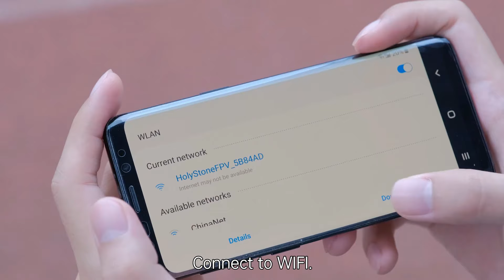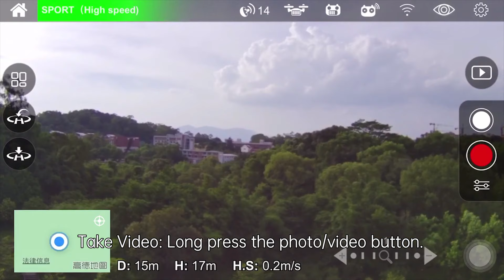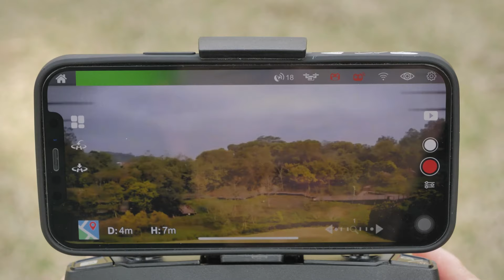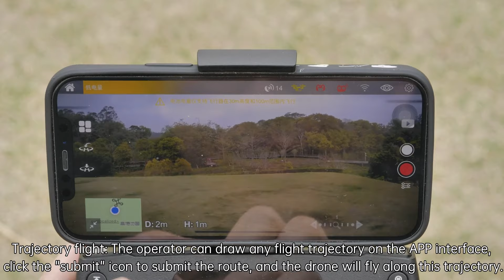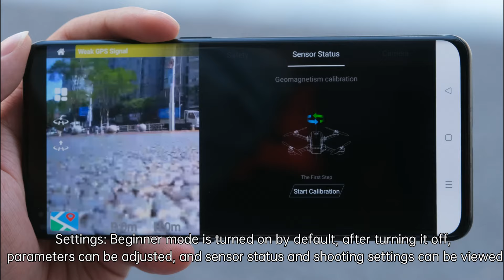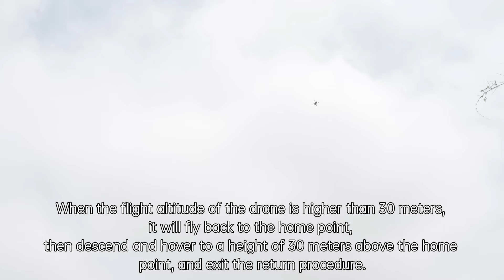HS720 4K Quick Start Guide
Drone Purchase👇